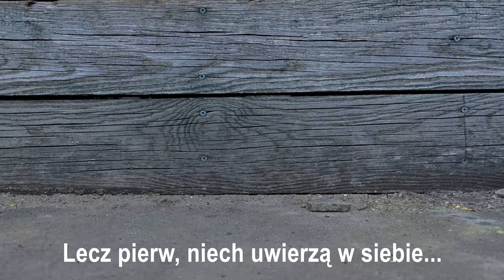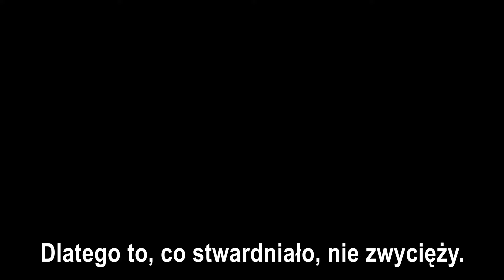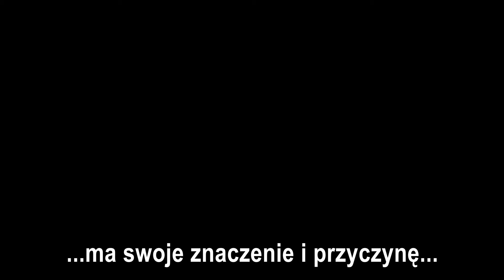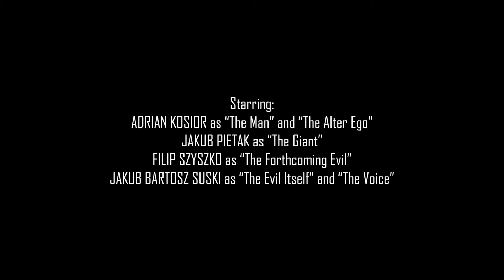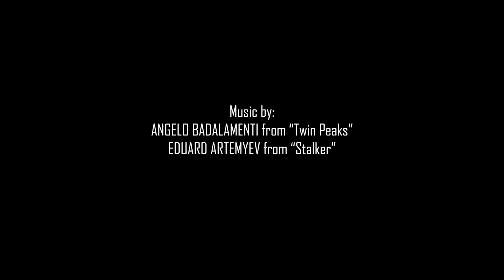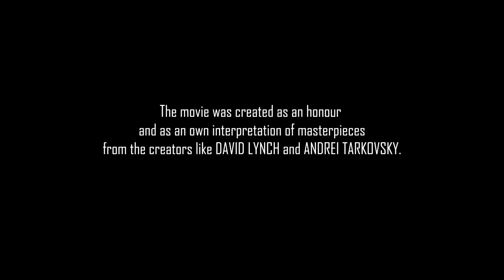"Spacer Pod Drzewami" | Directed by Jakub Bartosz Suski | 2023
(PL)
"Spacer Pod Drzewami"

Film został stworzony w hołdzie ale również jako własna interpretacja arcydzieł Davida Lyncha oraz Andrieja Tarkowskiego.

Podróż przez surrealistyczny świat snów. Tajemnicze postacie prowadzą bohatera ku mrocznemu odkryciu jego własnej świadomości.

(ENG)
"Stroll Beneath The Trees"

The movie was created as an honour and as an own interpretation of masterpieces from creators like David Lynch and Andrei Tarkovsky.

A journey through the surreal world of dreams. Mysterious figures lead the protagonist to the dark uncovering of his own consciousness.